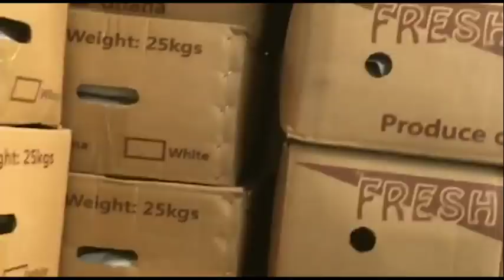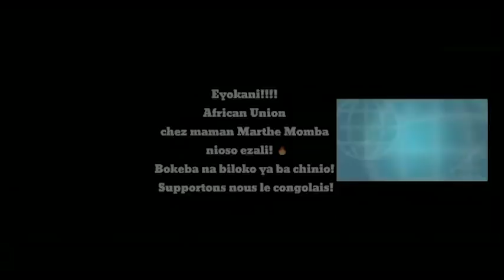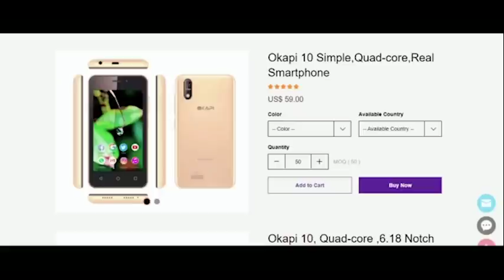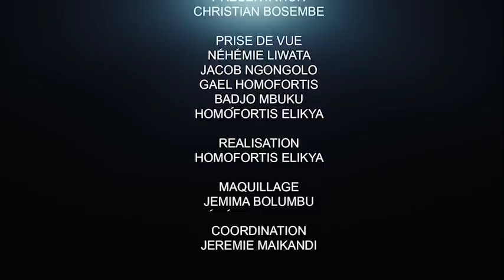CRITIK INFOS 12.03.21 HALTE À LA MANIPULATION : LA MAISON DE KALEV N'A PAS ÉTÉ ASSIÉGÉE.